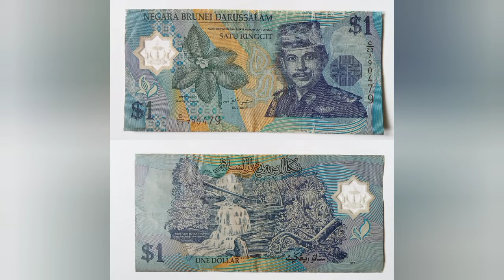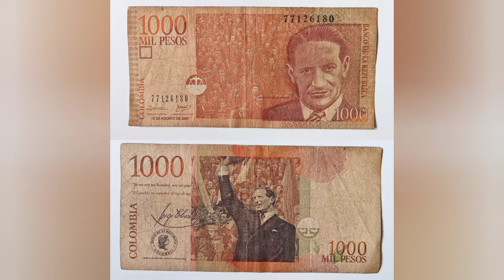mga lumang perang papel sa iba't-ibang bansa